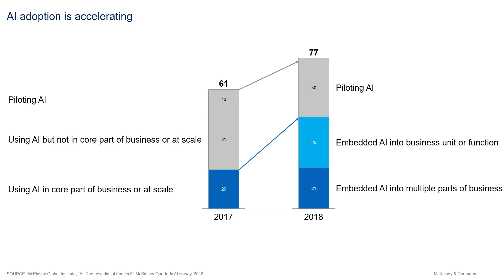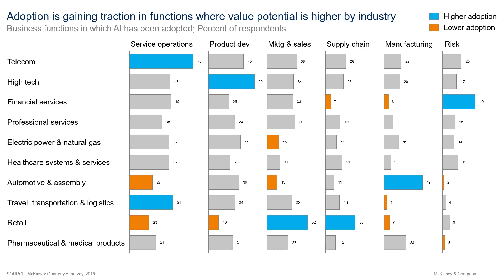Notes from the frontier: Making AI work - Michael Chui (McKinsey Global Institute)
Drawing on the McKinsey Global Institute’s groundbreaking research, Michael Chui explores commonly asked questions relating to AI and its impact on work, including: How big is the AI opportunity? Which sectors and functions can capture the most value? As AI takes hold, will there be enough jobs for humans? What will they be, and what skills are needed? What are the implications for leaders? Michael also previews new research showing that despite the rapid pace of AI adoption, much foundational work in enterprises remains to be done to capture value at scale.